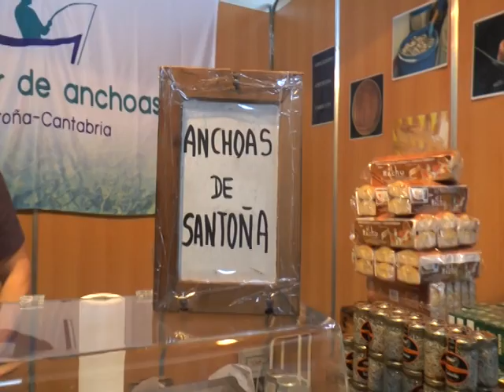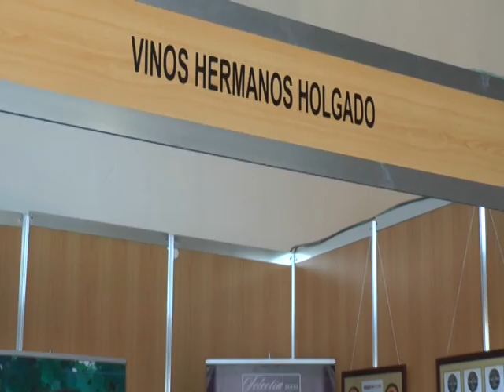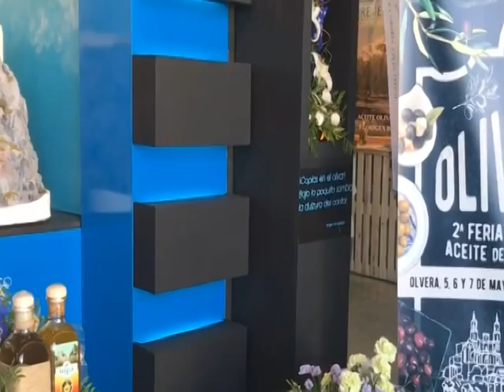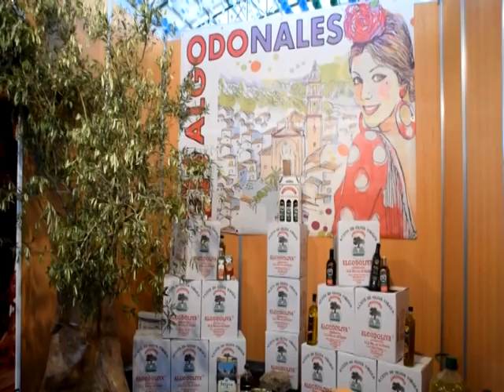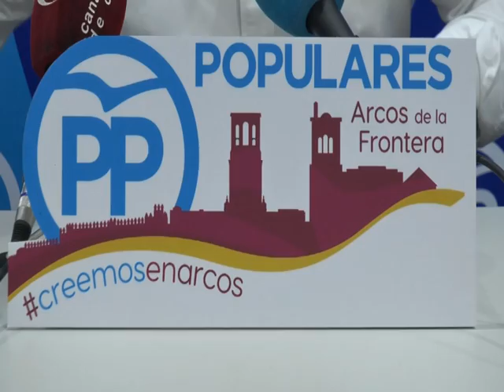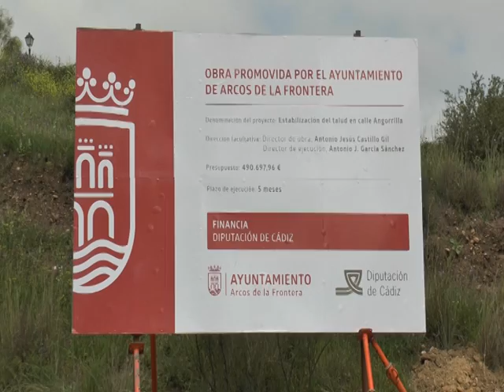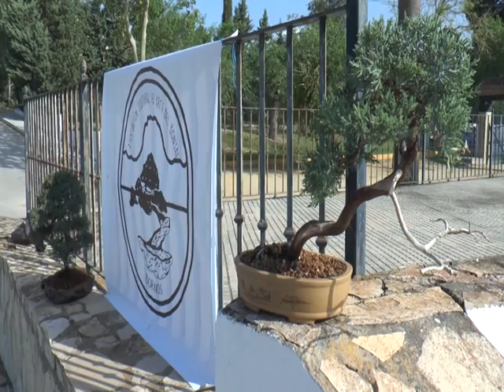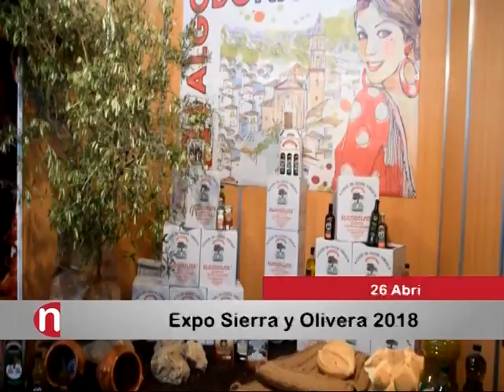NOTICIAS SIERRA DE CÁDIZ -JUEVES/ 27/04/2018